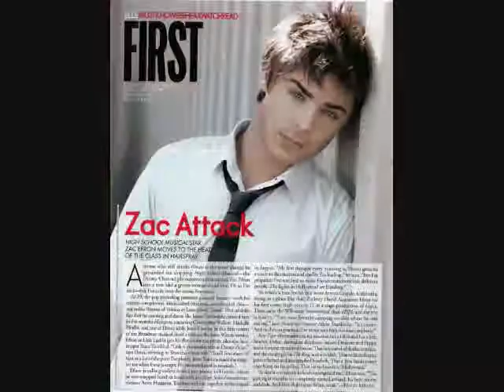Never Underestimate a Girl (Zac Efron Video) With Lyrics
A Video I made for Zac Efron using the song Never Underestimate A Girl by Vanessa Hudgens. Thanks to the sites i got the pics and videos from.

Lyrics:

It takes a girl to understand
Just how to win
She knows...She can
I think it's clear
Who wears the pants
What boy...could stand...a chance

She makes it look easy
In control completely
She'll get the best of you...every single...time
Thought by now you'd realize you should

Never underestimate a girl
Gets anything she wants
She's never gonna stop
(You know it...we know it)
She's always got a plan
The world is in her hands

She got the lipstick
Puts it together
Boys have it good
But girls have it better...(watch out)
Your secretary might
End up your boss
Whether you...really like it...or not

In control completely
That's right...no no no you should

She might be the president
Make all the rules
Don't try to win the game
You're only gonna lose
Now girls you know we got it
Got it going on
We've been trying to tell them all along
Listen up guys
Take a little sound advice